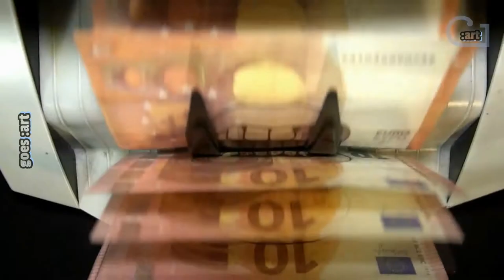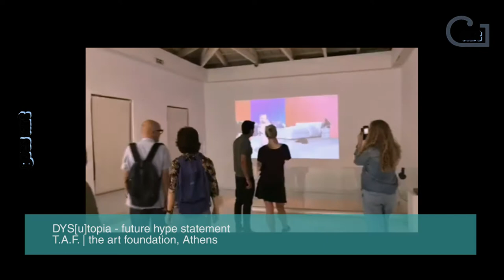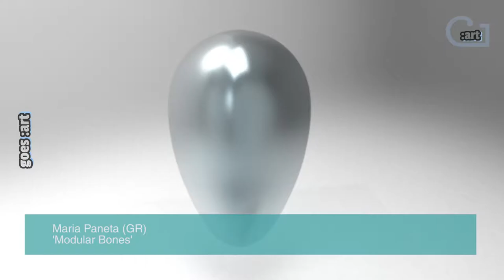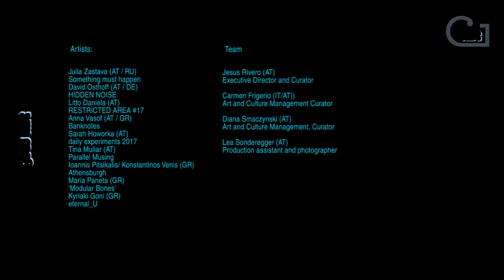DYS[u]topia - future hype statement / DIGITAL ART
DYS[u]topia - future hype statement
1/6. - 15/6.2018
T.A.F. | the art foundation

The exhibition presents some disturbing questions about the current shift in human civilization, the desire to change humanity through technology and even to replace the human being with a new species -the Homo-Deus- (superhuman).
DYS[u]topia contextualizes the emergence and convergence of new technologies such as nanotechnology, biotechnology, information technology, cognitive science technology and future technologies such as virtual reality, artificial intelligence, super-intelligence and transferring thoughts.
The dystopia is located between virtual dimension and perception. The world itself has turned into a "non-place" between simulation and apprehension – the act or power of perceiving and comprehending.
Therefore, we present nine international artists, six from Austria and three from Greece, whose post-digital aesthetics and visual art explore the dystopia context of the aesthetic postmodern manifestations.

Project team
Executive Director and Curator: Jesus Rivero (AT)
Art and Culture Management Curator: Carmen Frigerio (IT)
Art and Culture Management, Curator: Diana Smaczynski (AT)
Production assistant and photographer: Lea Sonderegger (AT)

Filmproduzent
goes :art
Regisseur
Jesus Rivero
Kamera und Schnitt Jesus Rivero
Music Performer: Split Phase Track name: Gander Freemusicarchive.org/music/Split_Phase/Compendium/split_phase-09-gander